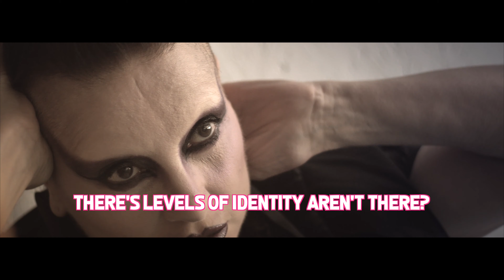I CAN, I AM & I WILL.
Princess Julia's latest collaberation with ICIAIW
"life is a struggle right now and if your thinking you can you actually can you just have to push on through"
An Introspection movement
own your identity embrace who and what you are
This project is ongoing – please reach out if you are interested in being photographed and sharing your version of I Can, I Am and I Will.

empowerment positivity love wellbeing selfcare